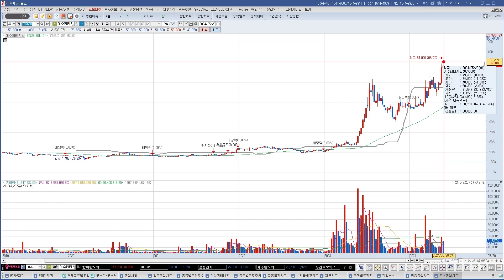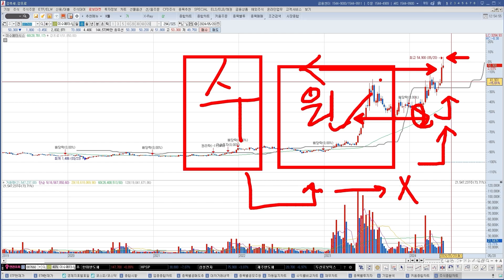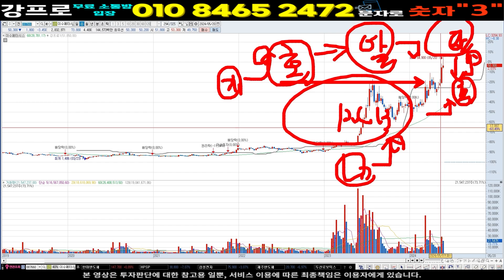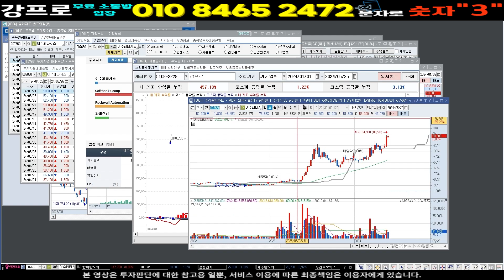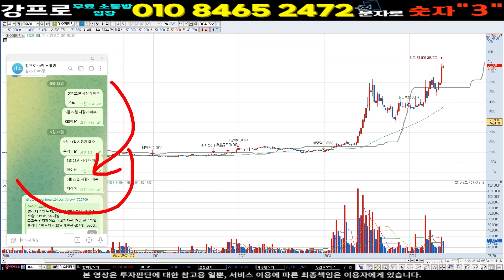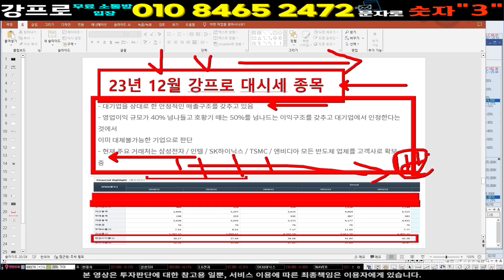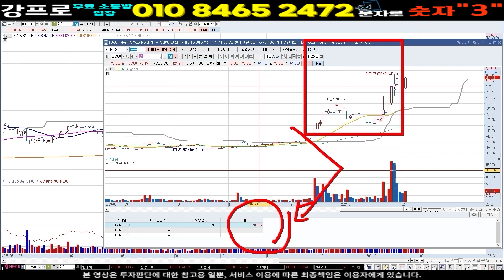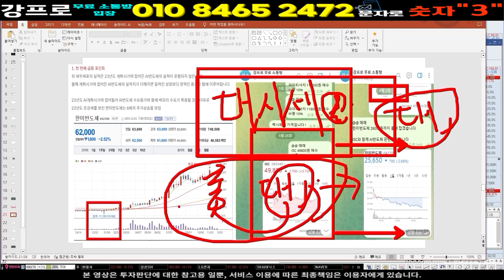이수페타시스 주가 ] 거리두기 성공하다 정반대 수급이 기대된다